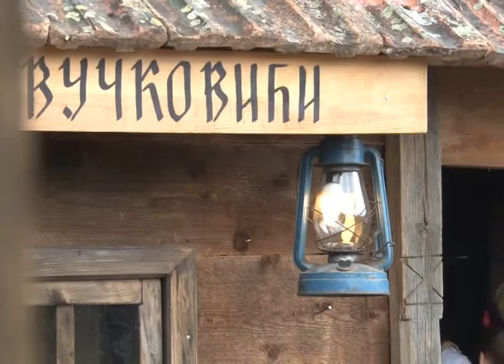Ilinski dani Semetes